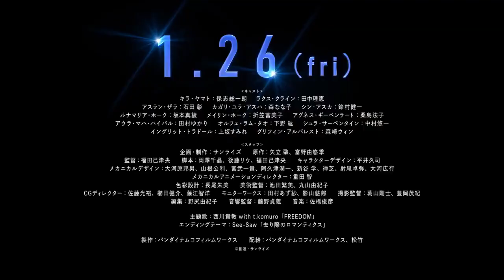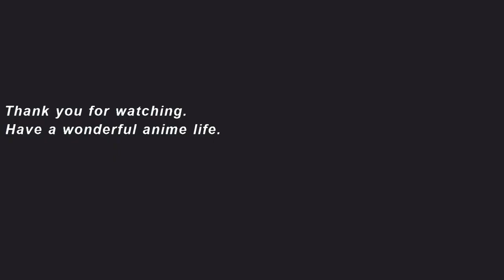Mobile Suit Gundam SEED FREEDOM Official Trailer 5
📺 Anime:
🔗 Anime Link:
🔗Streaming:
🎭 Genres: Action, Fantasy